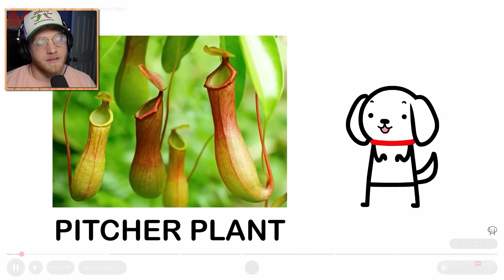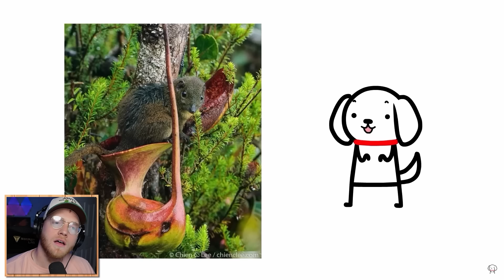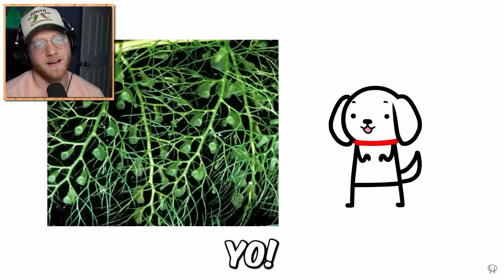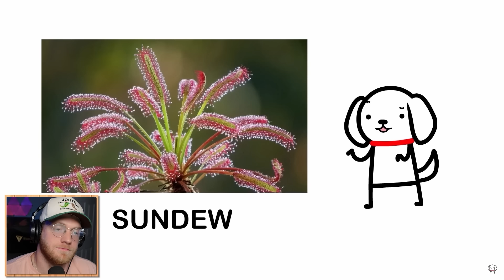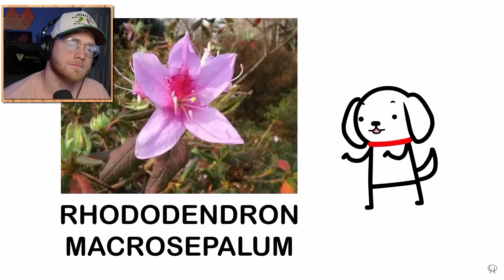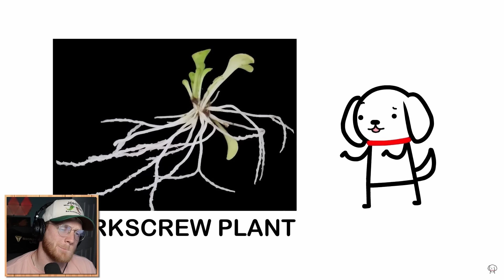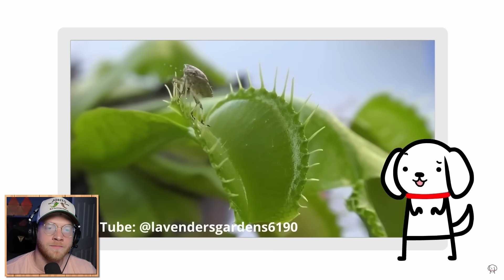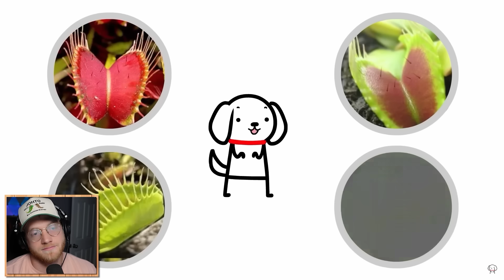What It's Like to Be Eaten by a Plant